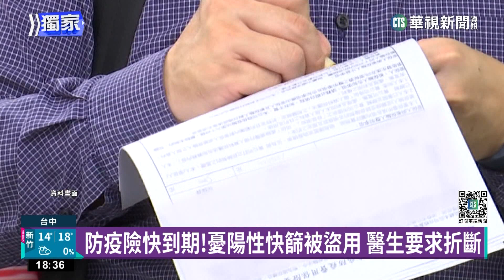防疫險快到期！憂陽性快篩被盜用 醫生要求折斷｜華視新聞 20230301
各家保險公司的防疫險大多在4月份會到期，有民眾最近確診新冠肺炎申請視訊看診，醫生診療結束後要求將快篩盤折斷或是用奇異筆塗掉顯示格位，就是怕有心人沒確診卻拿別人的陽性快篩盤「假裝確診」，趁保險到期前領取保險金。對此保險公司說，請領保險的人只要備妥政府核發的相關文件，就會發放保險金，確實不好防範，但律師提醒若被查出這就涉及詐欺罪，民眾千萬不要因小失大。